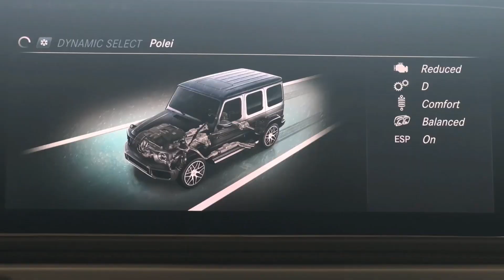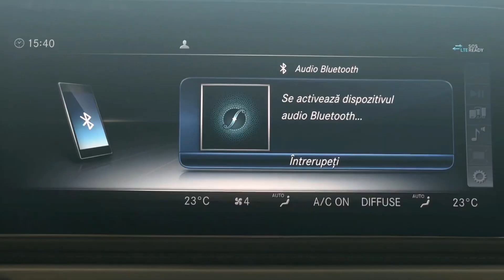MERCEDES-BENZ G63 AMG 4.0L V8 585Cp 4MATIC // Garantie Producator // Garantie 12 Luni !!